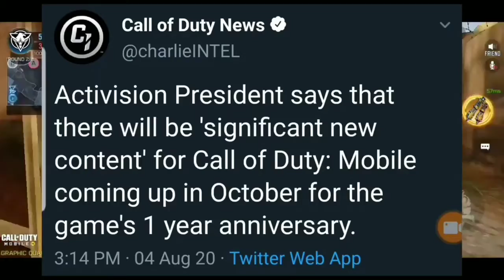COD mobile Zombie Mode Huge leaks | cod mobile season 10 zombie leaks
Hello Guys In today's video I Show you guys when call of duty mobile zombie mode huge leaks so make sure to Watch this Video complete

Thanks

Solves Quarriers:
cod mobile new guns skins,
cod mobile season 10 battle pass,
cod mobile zombies,

Feeling rich? Support with donnation:
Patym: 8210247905